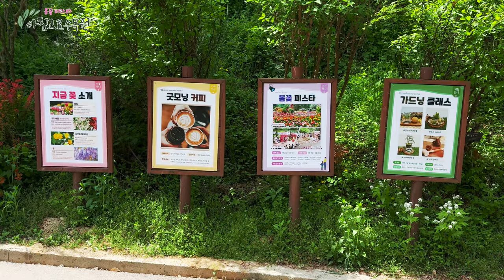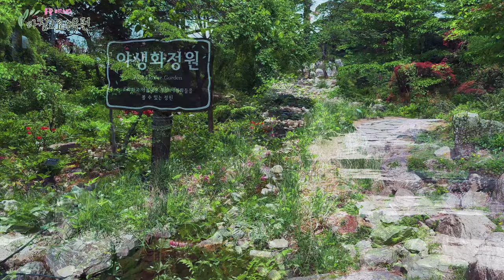봄의 정원을 거닐다! 가평 아침고요수목원 봄꽃페스타 현장 속으로 🌸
경기도 가평에 위치한 아침고요수목원에서 열리는 '봄꽃페스타'를 소개합니다. 약 30만 제곱미터의 광활한 부지 위에 5000여 종의 식물이 자라는 이곳에서는 매년 봄, 튤립, 벚꽃, 진달래 등 다양한 꽃들이 만개하여 아름다운 봄을 만끽할 수 있습니다. 이번 페스타는 4월 19일부터 5월 26일까지 진행되며, 다양한 교육 프로그램과 워크샵도 함께 마련되어 있습니다. 가족과 함께 봄의 아름다움을 즐기며 힐링할 수 있는 소중한 시간을 가져보세요. 🌷

주요 내용:
아침고요수목원: 5000여 종의 식물과 광활한 부지
봄꽃페스타: 튤립, 벚꽃, 진달래 등 다양한 봄꽃들이 만개
교육 프로그램과 워크샵: 어린이들을 위한 식물 관련 학습 프로그램